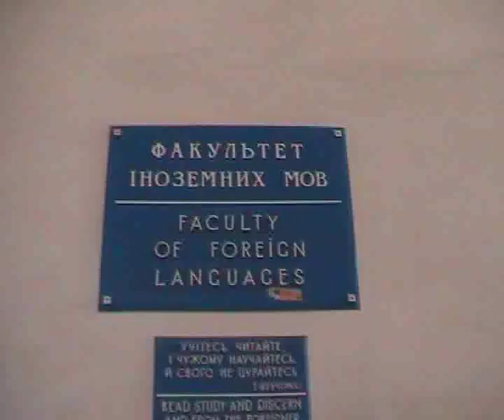Хто такі примати?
- Це студенти факультету прикладної математики та інформатики :)